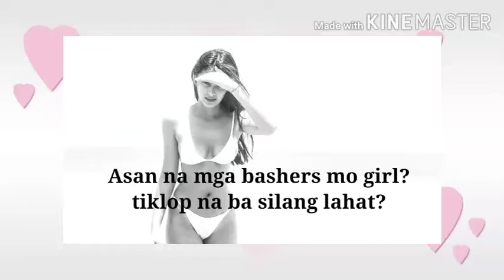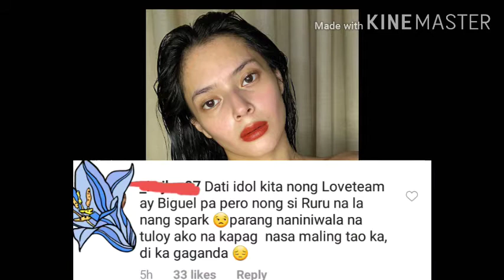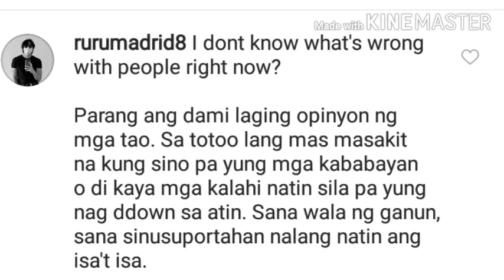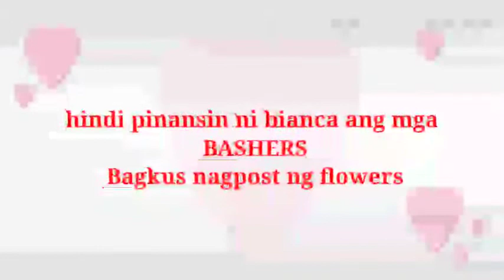BIANCA UMALI TINABLA ANG MGA BASHERS // KAREN VLOGS